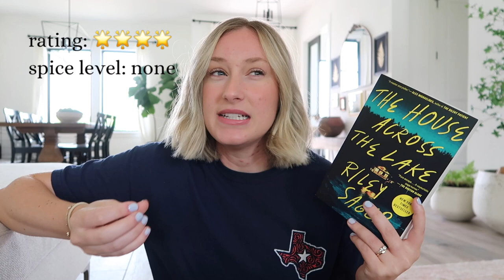monthly wrap up + little life update!!!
Giving you guys a lil update on what's going on in my life!! And of course another monthly reading wrap up :)

xx